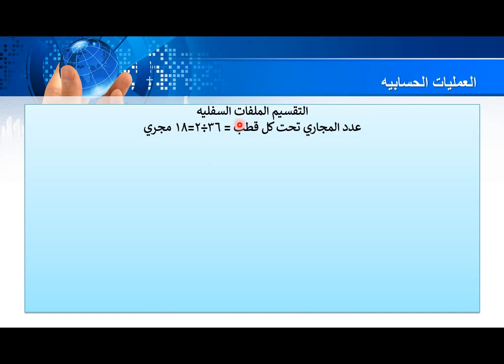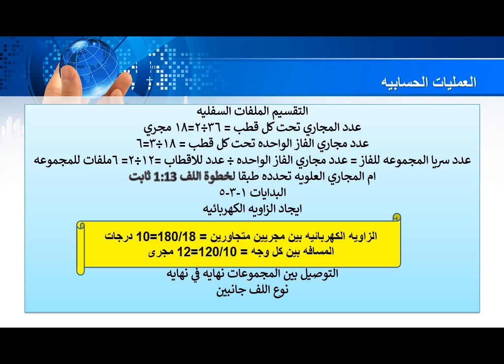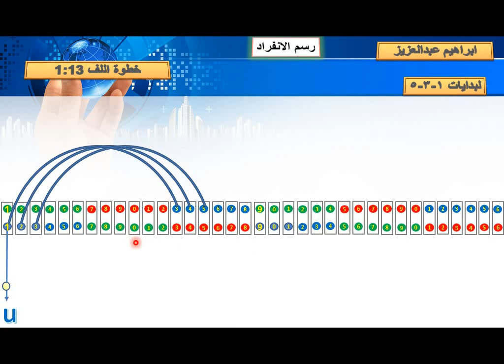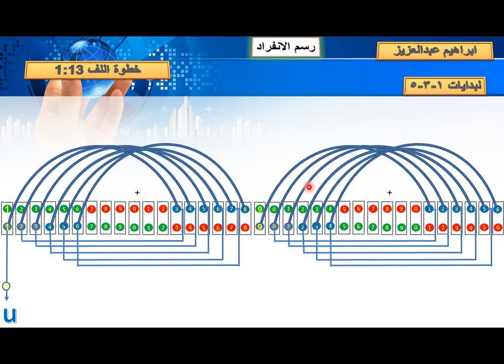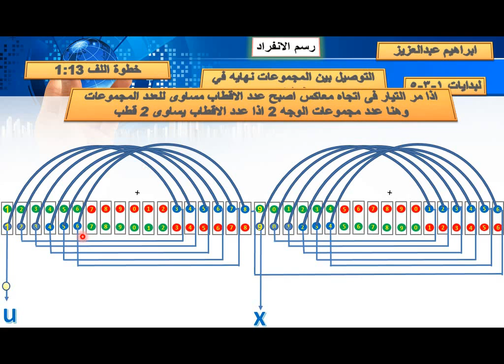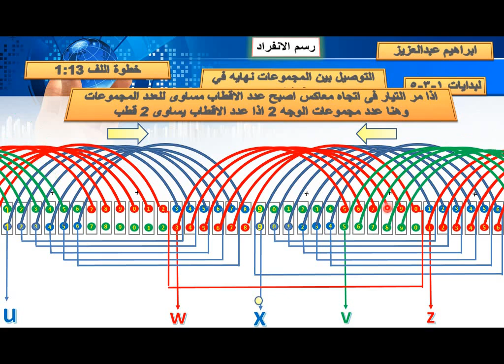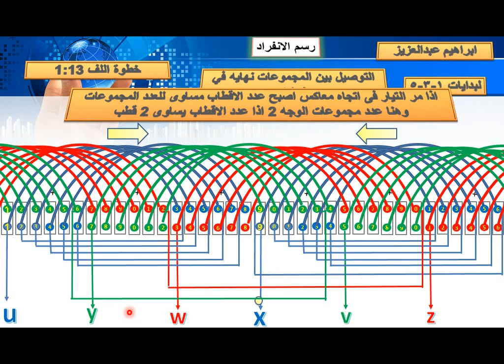شرح لف محرك كهربائى 36 مجرى 2 قطب سرعة 3000 جانبين بالمجرى خطوة لف 1-13